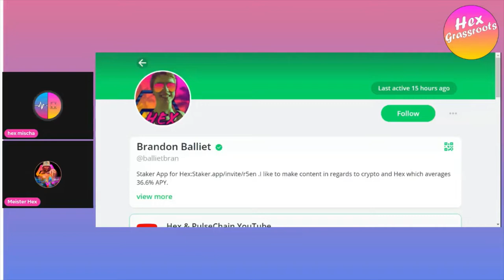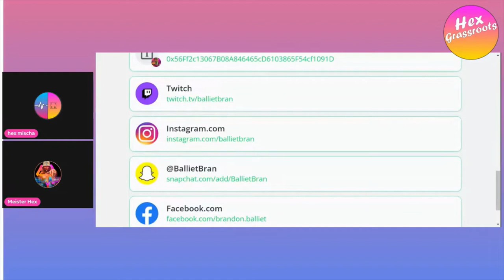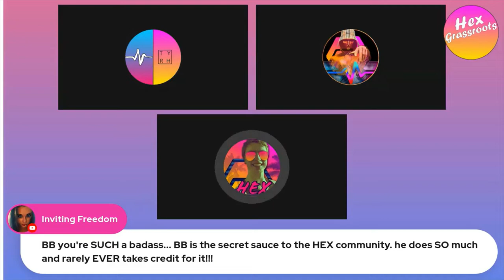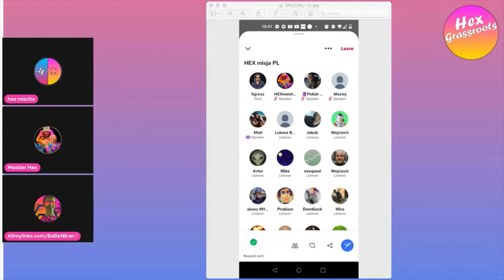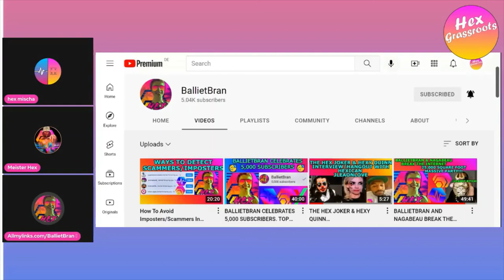Hex Mischa & Meister Hex Interview/Conversate With BallietBran (HEX Grassroots Episode: 16).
Original Video (HEX Grassroots - HexMischa & HexMeister interview/conversate with @BallietBran February 1st, 2022)

Allmylinks.com/BallietBran
BallietBran.com